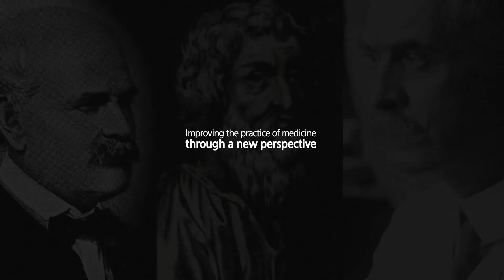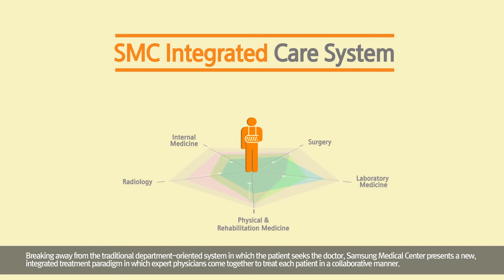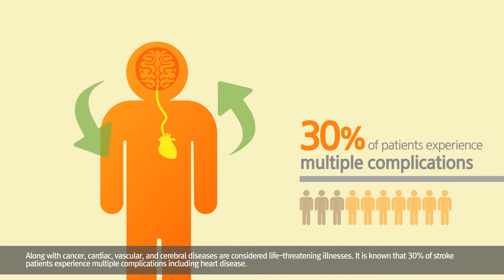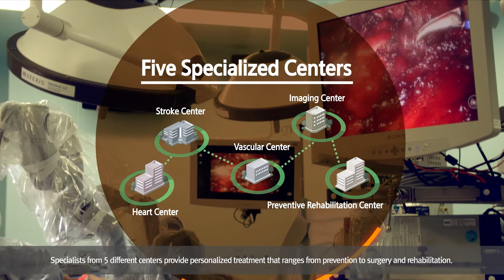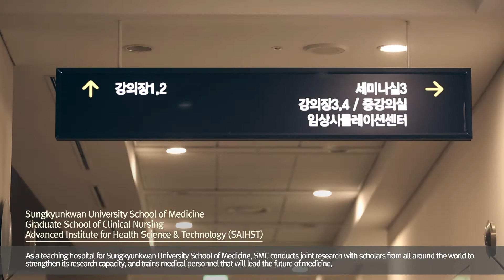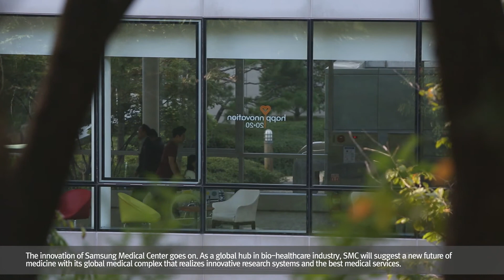Samsung Medical Center Main Eng